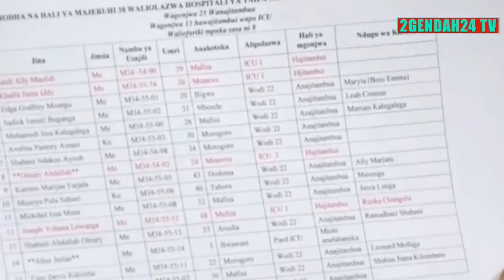UTASHANGAA ; MAJERUHI WA AJALI YA LORI LA MAFUTA WAGOMBEWA , WATUMIA DNA KUTAMBUA NDUGUZE